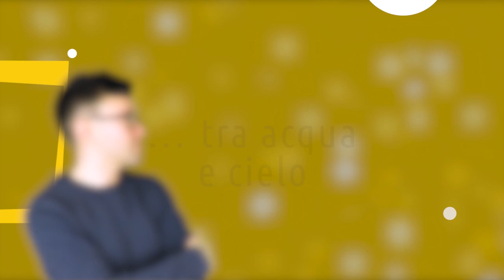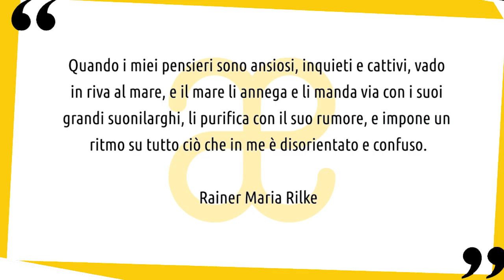10 momenti di acqua e cielo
10 opere d'arte tra acqua e cielo, un sottile confine che gli artisti hanno saputo rappresentare con grande maestria▼▼CONTINUA SOTTO▼▼

Tra acqua e cielo. Spesso gli artisti hanno preso ispirazione da quel sottile limite che divide acqua e cielo. Un limite fatto di riflessi, di immagini luminose e terse, ma anche cupe e burrascose. In particolare i romantici e gli impressionisti si sono lasciati ispirare da questi paesaggi. Per motivi diversi. I primi attratti dalla potenza e dalla violenza della natura. I secondi interessati a cogliere la luce e i suoi effetti sulle varie materie con il trascorrere del tempo e delle stagioni. Lasciatevi quindi trasportare attraverso questi splendidi paesaggi.

Troverai un breve commento alle seguenti opere:
➡ Eugène Boudin, spiaggia a Trouville, 1893
➡ Gustave Courbet, spiaggia vicino a Trouville, 1865
➡ Giovanni Fattori, vento da sud-ovest
➡ Vincent van Gogh, spiaggia in tempesta a Scheveningen, 1882
➡ Theodore Gericault, il relitto, 1821-24
➡ Paul Gauguin, la spiaggia a Dieppe, 1885
➡ Martin Johnson Heade, tempesta in arrivo: spiaggia vicino a Newport, 1861-62
➡ Peter Severin Kroyer, ragazzi che fanno il bagno a Skagen. Sera d’estate, 1899
➡ Claude Monet, regata a Sainte-Adresse, 1867
➡ Jan Toorop, il collezionista di conchiglie, 1891